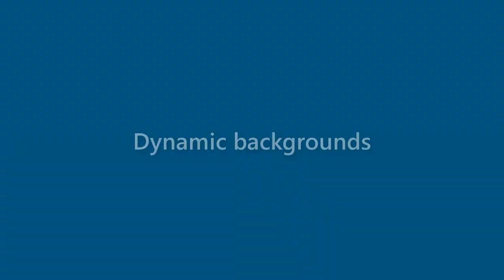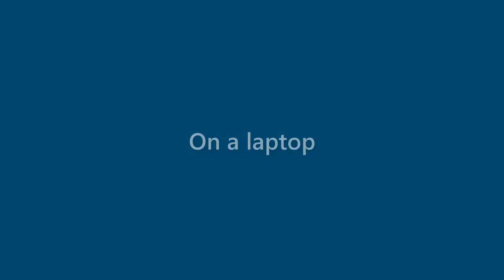Nova Welch - appearance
Name Look - Nova Welch - appearance. In this video we present "Nova Welch" name look and feel in various scenarios.
This video will cover:
How does "Nova Welch" look as a personal letterhead?
How does "Nova Welch" look on a business card?
How does "Nova Welch" look on a computer/laptop screen?
How does "Nova Welch" look with different background colors?
How does "Nova Welch" look with various fonts?